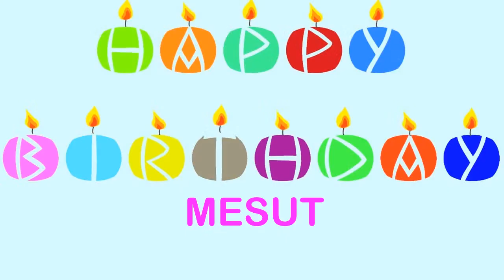Mesut Wishes & Mensajes - Happy Birthday